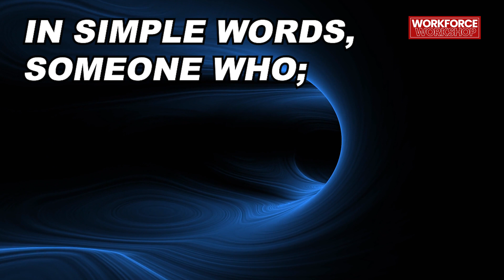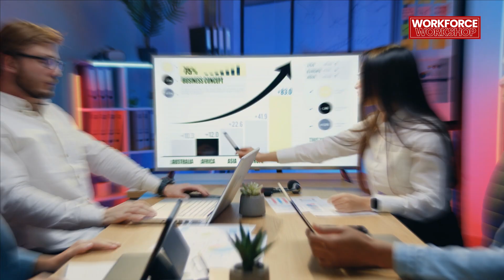A Shocking Revelation About 2023 Staffing Issues - Prepare to be Stunned! | Episode 082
In this episode, we discuss a shocking revelation about 2023 staffing issues. Are you prepared for the challenges ahead?This episode is a must-watch if you're concerned about staffing challenges in 2023.